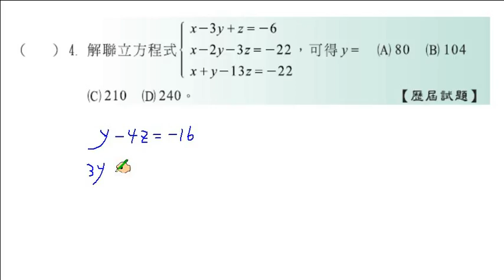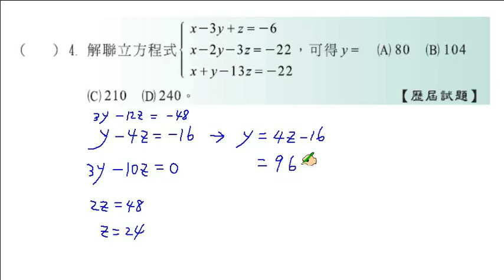職校數學CII陳版第二章自我評量二4